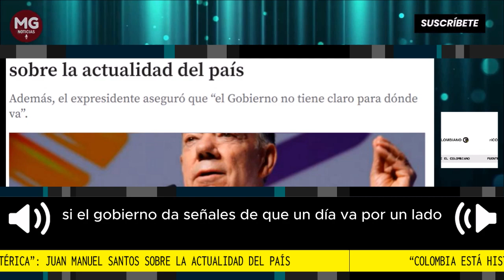"COLOMBIA ESTÁ HISTÉRICA": 📢JUAN MANUEL SANTOS SOBRE LA ACTUALIDAD DEL PAÍS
El expresidente Juan Manuel Santos participó este viernes en la última jornada de la Convención Bancaria 2023 y dejó varios mensajes sobre la actualidad nacional. Aseguró que recientemente fue consultado sobre cómo estaba el país y su respuesta fue que “Colombia está histérica” porque hay “demasiada confrontación” y por “la incertidumbre”.